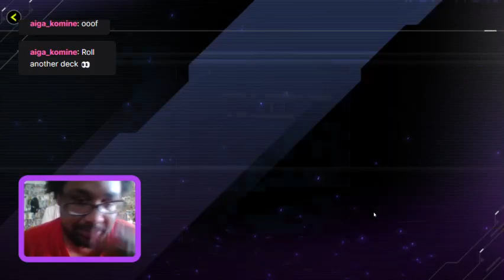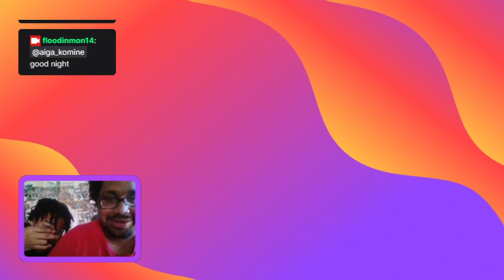Yu-Gi-Oh! Master Duel - Playing the New Ninja Starter Deck in the Fusion x Xyz Festival 250 Sub VOD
Freestyle Yu-Gi-Oh! rapping, Daily Missions, Viewer Duels, talk about anime, and so much moarrrr in this stream.  Enjoy this VoD guys XD And thanks for the 250 subscribers!
Sorry my voice sounded so weird in this one ~ errr...if u can hear my voice at all.  lmaooo I'm still figuring out the volume settings when I stream.  Anyways, in today's VOD, we finish getting all the rewards possible in the Monster Type Festival that occurred in September 2023.  Enjoy :D

Hey guys, how's it going? In today's stream, we build our Deck in Preparation for the Monster Type Festival that features: Beasts, Winged Beasts, Reptiles, and Beast-Warriors!  Enjoy XD.  You get Medals Plus Gems no matter what; so, in order to try to get ALL the gems possible we're gonna rock a pretty BAD archetype ~ Venoms!   Wish me luck guys, and I hope u enjoy this stream.  It was a loads of fun XD

If you like moar Yu-Gi-Oh! Master Duel, Feel free to join us over on Twitch sometime at:
We hope to see ya there :D

Monster Cards
1 x Sinister Serpent
3 x Alien Ammonite
1 x Maxximum Cringe (aka Maxx 'C' )
1 x Alien Mars
1 x Viper's Rebirth
1 x Alien Dog
2 x Alien Warrior
1 x Alien Kid
3 x Nunu, the Ogdoadic Remnant
3 x Nauya, the Ogdoadic Remnant
1 x Zohah, the Ogdoadic Boundless
1 x Flogos, the Ogdoadic Boundless
3 x Alien Stealthburster
3 x Reptilianne Coatl

Extra Deck
1 x Mavelus
1 x Fusionist
1 x Repilianne Hydra
1 x Repillianne Melusine
2 x Cosmic Fortress Gol'gar
1 x Number 20: Giga-Brilliant
2 x King of the Feral imps
1 x Number 70; Malevolent Sin
1 x Bujintei Tsukuyomi
1 x Alien Shocktrooper M-frame
1 x Cross Sheep
1 x Reptilianne Echidna
1 x Cosmic Slicer Zer'oll